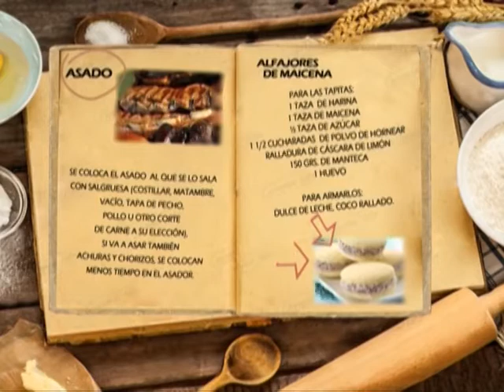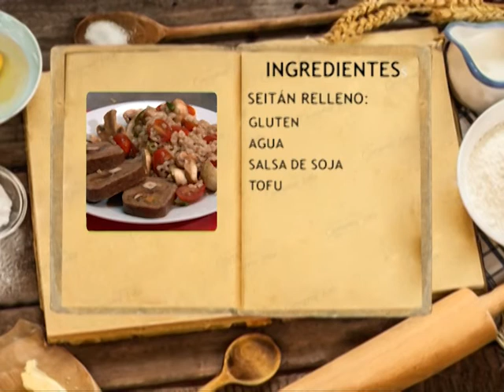COCINAMOS TODOS COMIDA VEGETARIANA | PGM.13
HOY COCINAMOS TODOS EN EL RESTAURANTE NATURALEZA SABIA